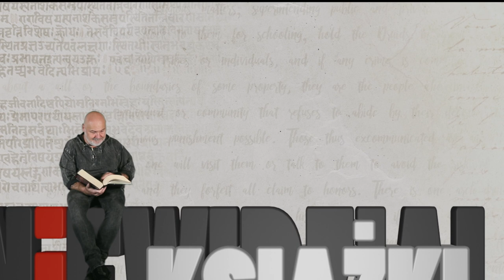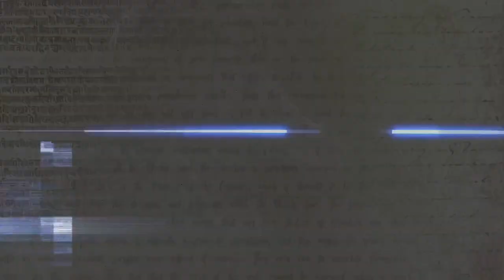Niewidzialne książki: #118 Diane Shainberg - Chasing Elephants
Diane Shainberg - Chasing Elephants

Zapraszam do lektury moich książek:
Autoterapia. Napraw sobie życie
Nie daj sobie spieprzyć życia. Sposoby na toksycznych ludzi

Dziękuję:-)
Jarosław Gibas